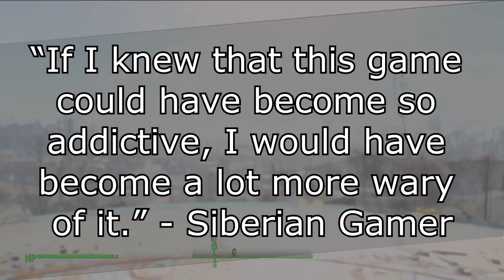Siberian Gamer Sues Bethesda For Fallout 4 Being So Addictive (Gaming News)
Siberian Gamer Sues Bethesda For Fallout 4 Being So Addictive